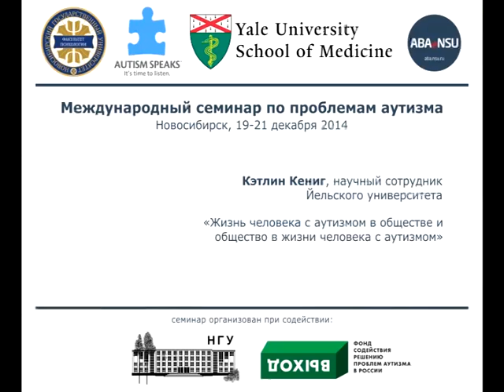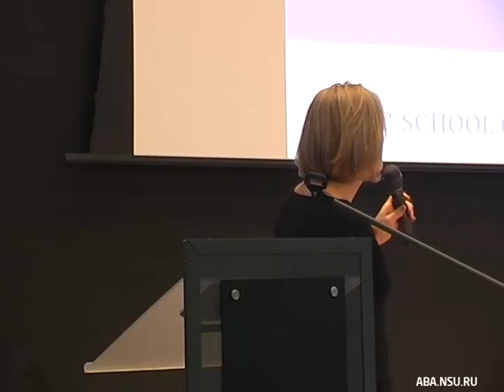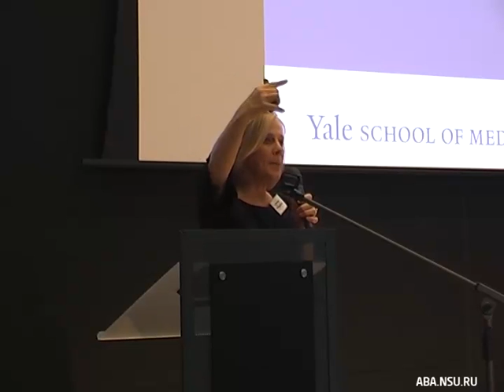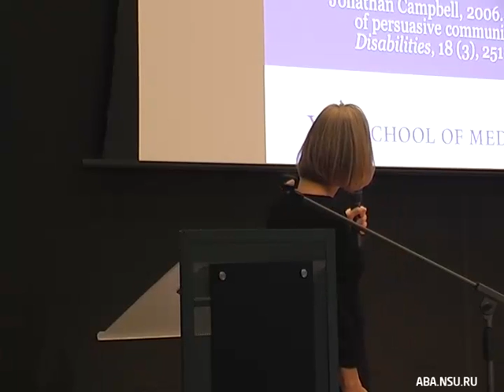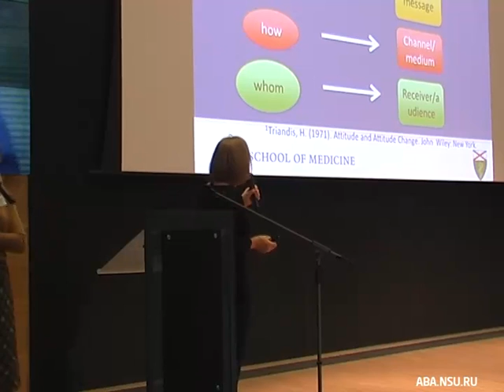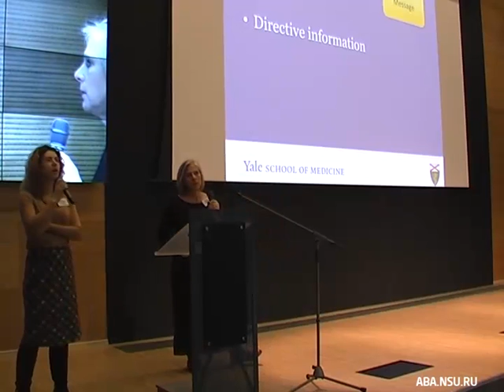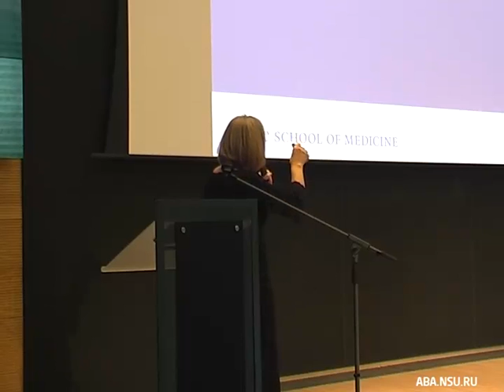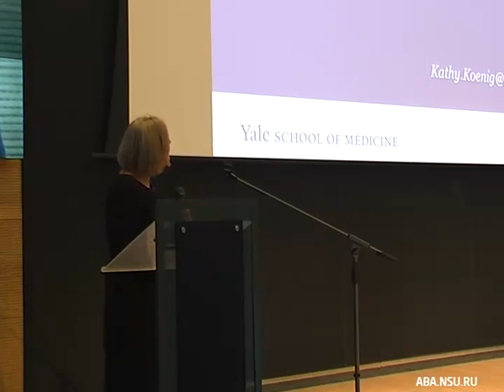Жизнь человека с аутизмом в обществе и общество в жизни человека с аутизмом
Кэтлин Кениг, научный сотрудник Йельского университета с докладом «Жизнь человека с аутизмом в обществе и общество в жизни человека с аутизмом».

Выступление на международном семинаре по вопросам диагностики, лечения и исследования расстройств аутистического спектра (РАС), помощи лицам с РАС и включения их в жизнь общества и образовательную среду 19-21 декабря на территории Технопарка Новосибирского Академгородка. Семинар организован Центром прикладного анализа поведения ФП НГУ при содействии фонда «Выход» и предназначен для широкого круга слушателей, интересующихся проблемой аутистических расстройств, включая специалистов по работе с детьми с особенностями развития, членов семей людей с РАС и научных работников, занимающихся исследованием расстройств развития.